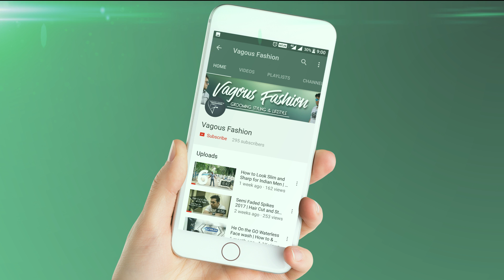How to Wear Gold Accessories for Indian Men Hindi | Gold Jewelry for Indian Men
The video got late, Video has some noise issues so really sorry for that but this video can help you like seriously have a look and sort your relationship with Gold!

Eid Mubarak!

send me your queries and I will reply!

luv u all stay sharp stay sexy and keep it clean!